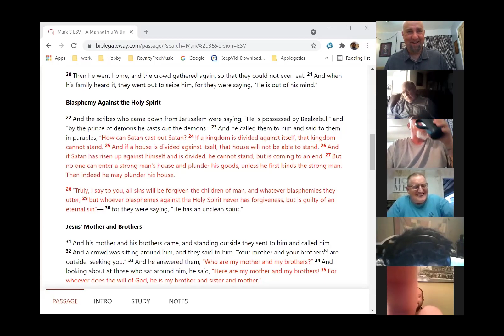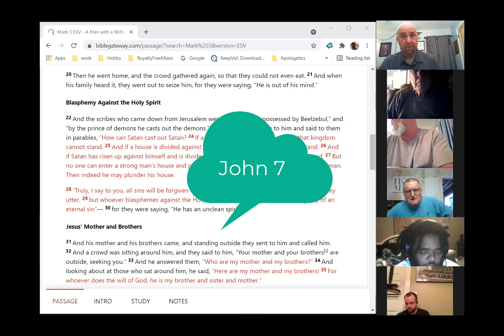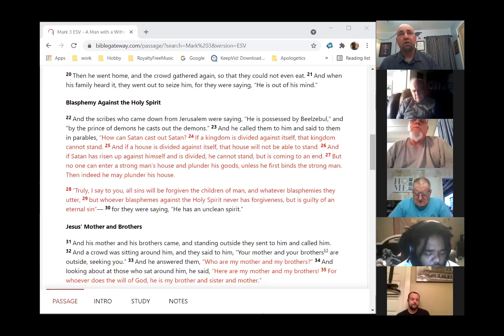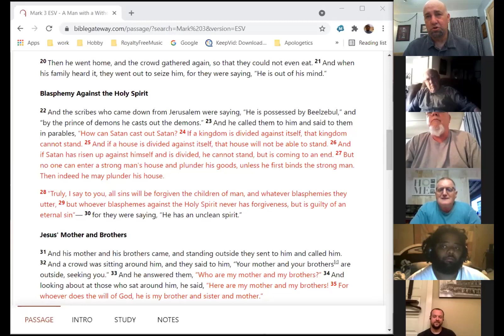Mark 3:20-34 Bible Study